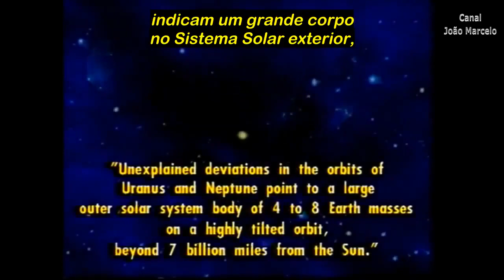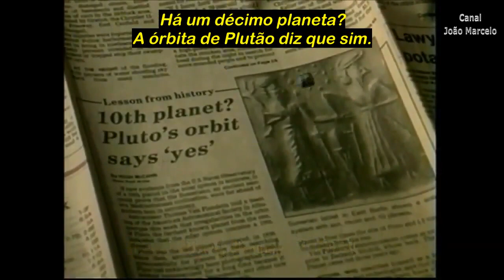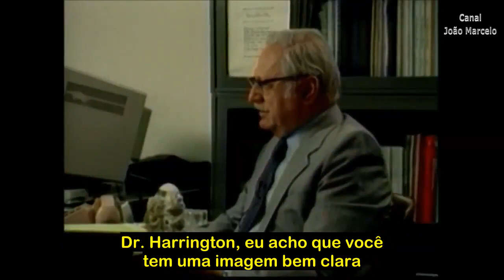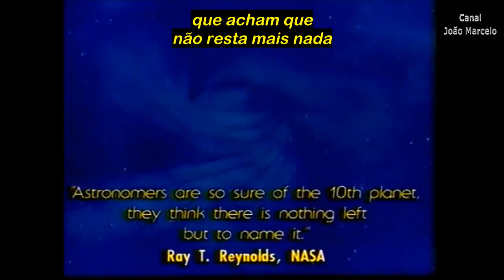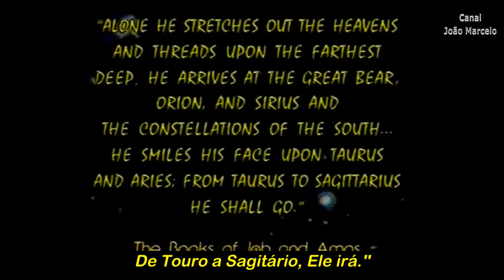Zecharia Sitchin Fala do Planeta X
Todos os dias compartilhamos gratuitamente aqui vídeos legendados com as novidades da ufologia mundial! Este trabalho inestimável é feito por nosso legender, o Tunguska, e ele necessita de ajuda. Por isso indicamos a conta abaixo para doações, todo o valor arrecadado vai direto para a conta dele, do nosso legendador. Eu, João Marcelo, não quero, não preciso e não ganho nada com isso. Para que as legendas em tempo real continuem e sejam compartilhadas de graça preciso da ajuda de todos e qualquer contribuição é bem vinda, não importa se doará 1 real ou 1000 reais. Qualquer valor doado será bem-vindo!

Eric Samuel Murta Da Silva Santos

Conta Caixa Fácil: 1779-5

Agência: 4581

Operação: 023

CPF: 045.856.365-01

PICPAY - @eric.samuel.murta